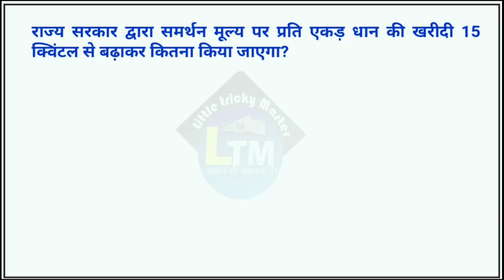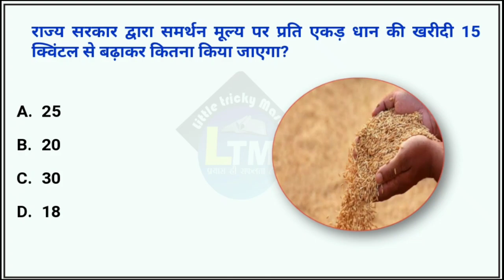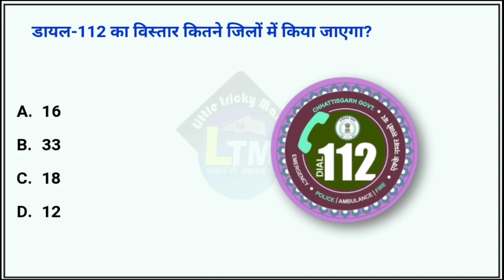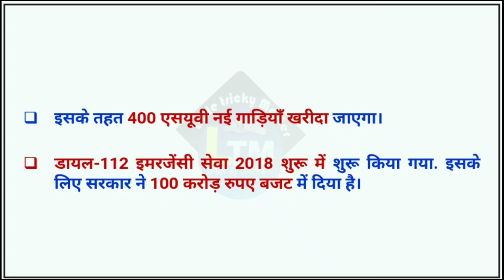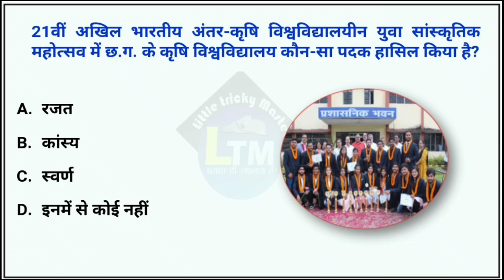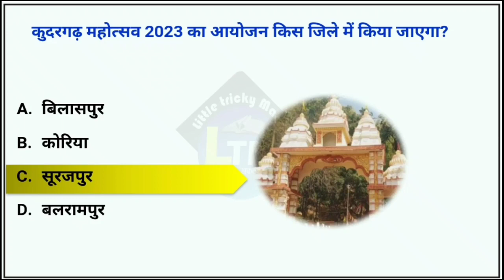CG Current Affairs 24 मार्च 2023|CG daily current affairs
More Link :-.

cg 24 March  current affairs

current affairs cg march

current affairs cg march 2023

chhattisgarh current affairs january month